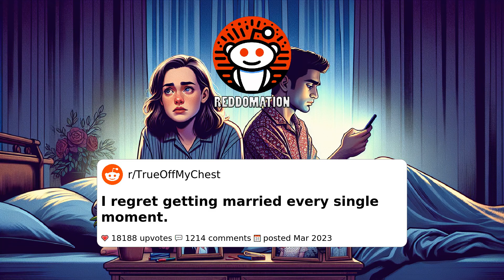I regret getting married every single moment.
Can a marriage survive when one partner suddenly wants to open it up? Discover the emotional turmoil of a newlywed facing betrayal.